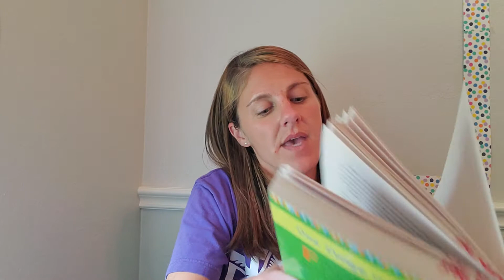Superfudge Chapter 5